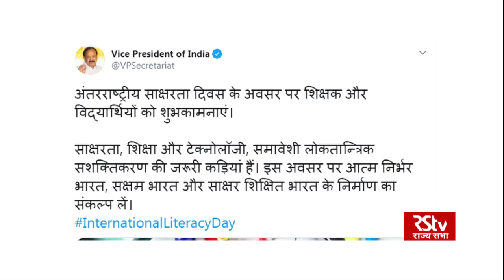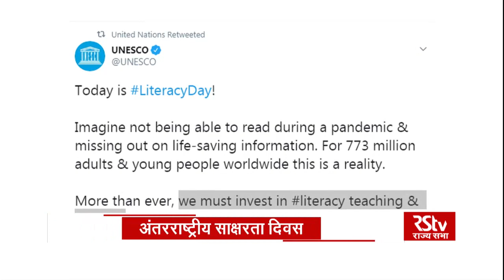Literacy plays an important role in transforming lives of individuals, says Vice President